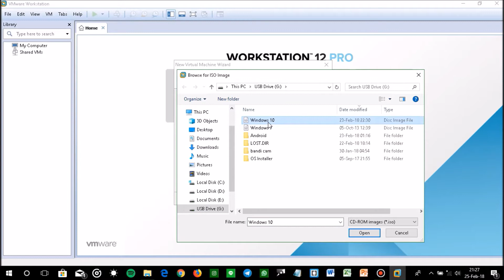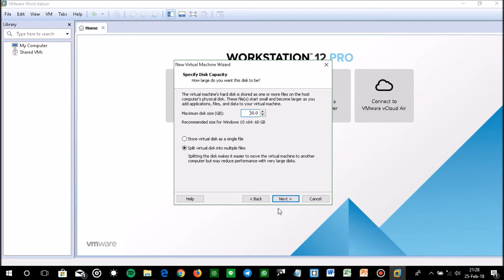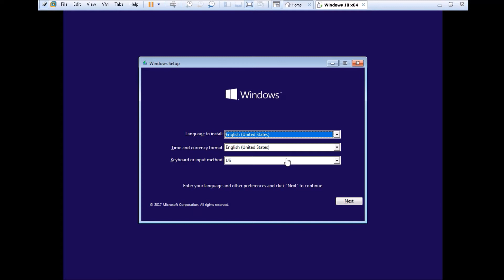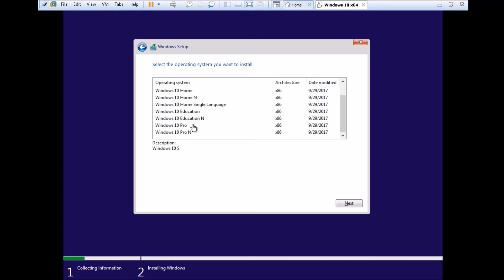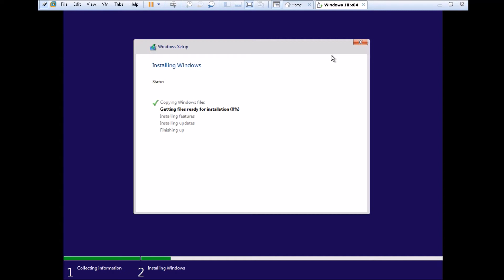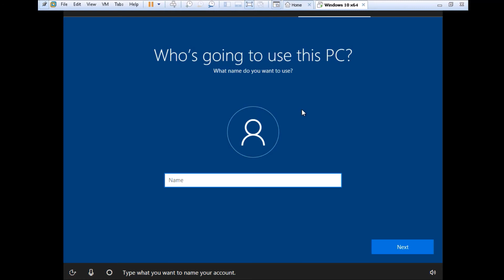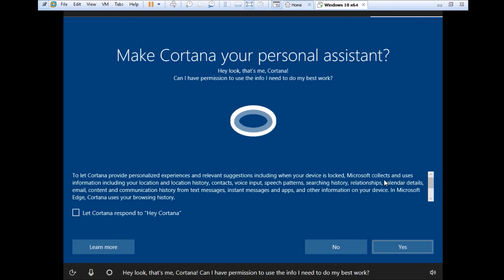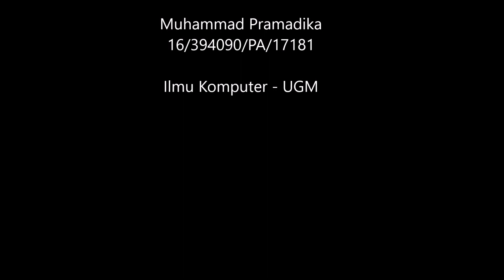Cara Install Windows 10 Menggunakan VM Ware Workstation 12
Spesifikasi Minimum Hardware yang Direkomendasikan

• Processor: 1 gigahertz (GHz) or faster.
• RAM: 1 gigabyte (GB) (32-bit) or 2 GB